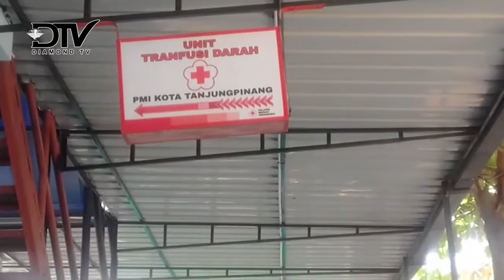PMI KOTA TANJUNGPINANG KEKURANGAN STOCK DARAH